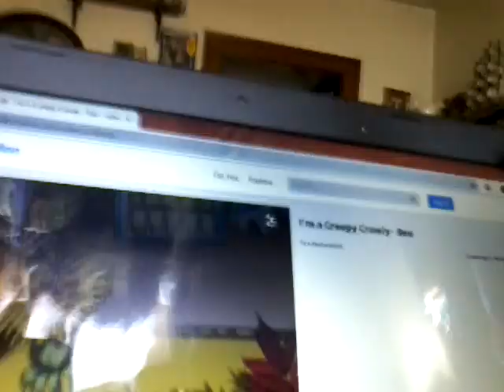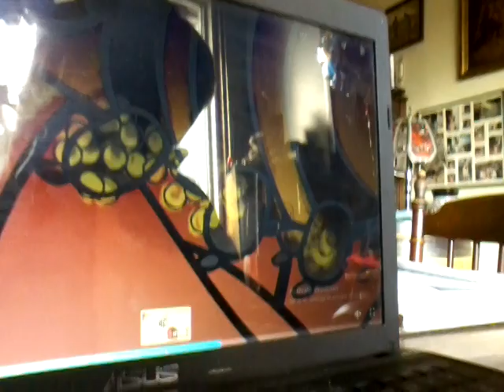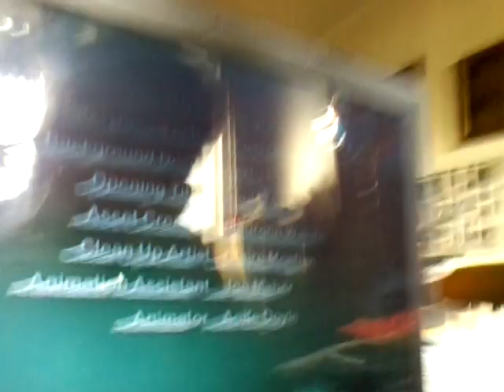I'm A Creepy Crawly. Honey Bee Song. David Williams.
This educational video shows how Honey Bees pollinate and help people.